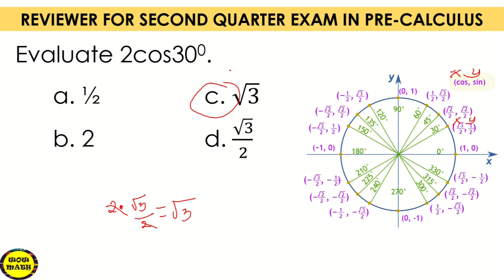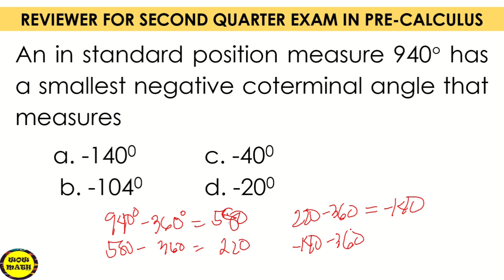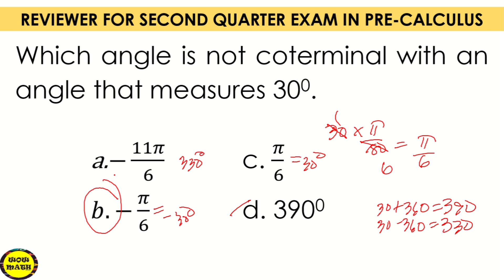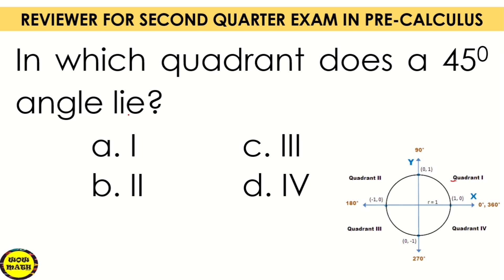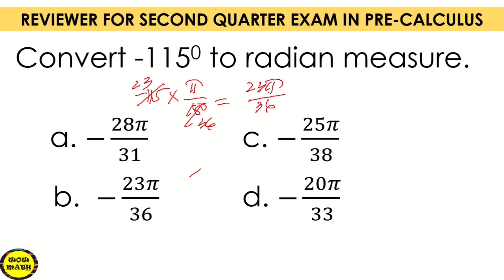SECOND QUARTER EXAM IN PRE-CALCULUS || REVIEWER PART 8